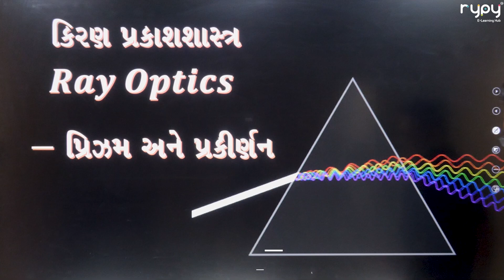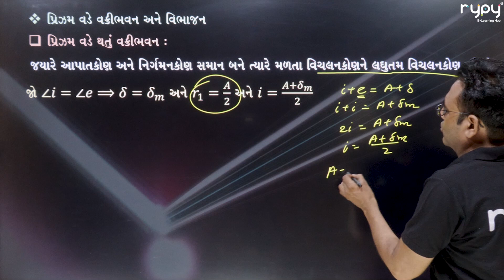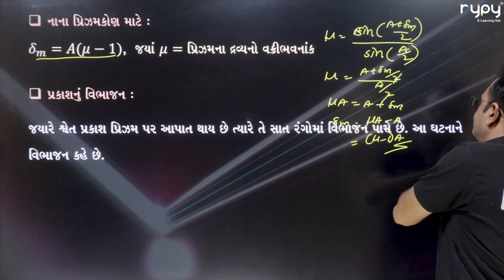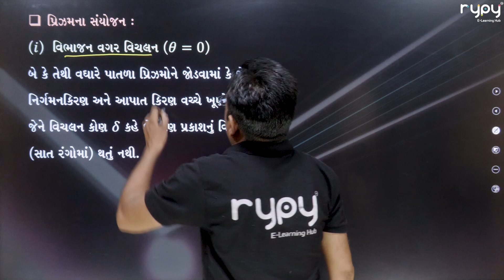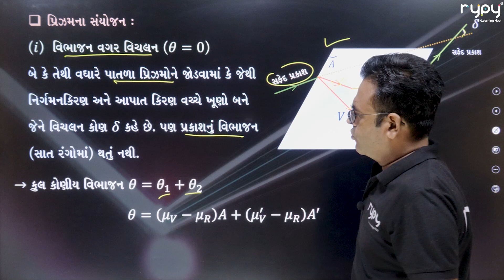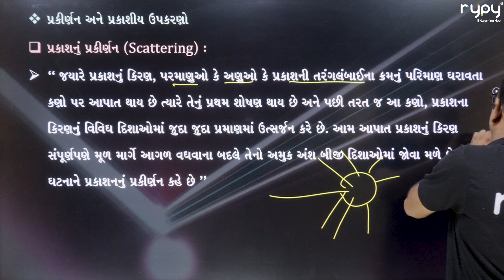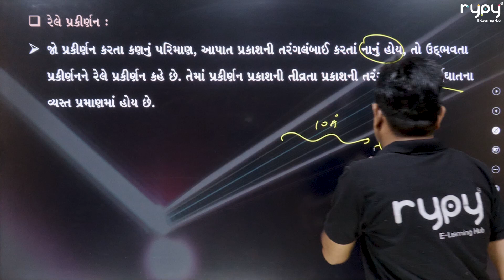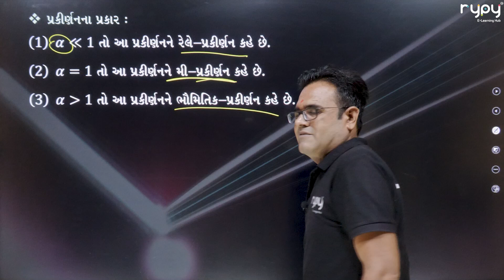NEET | 12 Science | Physics | કિરણ પ્રકાશશાસ્ત્ર | પ્રિઝમ અને પ્રકીર્ણન